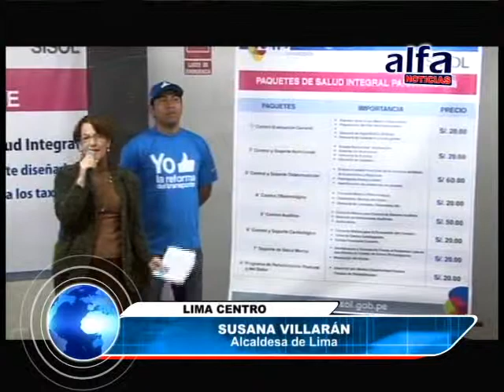ALFA NOTICIAS - ALCALDESA DE LIMA LANZÓ PROGRAMA "TAXISTA SALUDABLE"